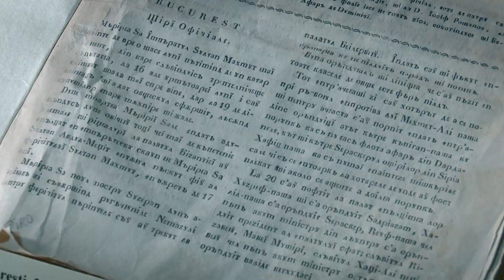Vizităm Palatul Brâncovenesc din Potlogi, la Exclusiv în România, pe TVR1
Duminică, 22 noiembrie, de la ora 17:00, Cristian Tabără şi echiap Exclusiv în România ne propun să descoperim noi unicate, locuri şi poveşti mai putin ştiute din Dâmboviţa.

Pentru inceput ne oprim la unul dintre cele mai frumoase, dar si mai putin cunoscute, palate din tara noastra, Palatul Brancovenesc din Potlogi. A fost restaurat, de curand, si isi asteapta vizitatorii cu portile larg deschise. Noi   i-am trecut pragul ca sa aflam povestea mai putin stiuta a acestui loc deosebit si ca sa vedem cum se traia odinioara la curtile domnesti, mai ales ca domnitorul Constantin Brancoveanu a fost unul dintre cei mai bogati voievozi ai Tarii Romanesti, astfel ca a avut resursele necesare sa construiasca frumoase palate si biserici, cu arhitecti adusi, de multe ori, din strainatate.

Calatoria noastra nu se opreste aici. Urcam in muntii Bucegi, la pestera Ialomitei, intr-un loc care era considerat sacru pe vremea dacilor: reprezenta prima treapta de initiere catre nemurire. In prezent, este pestera cu cel mai lung traseu amenajat pentru vizitare din tara noastra si una dintre cele mai modern amenajate.

Pentru ca vizita noastra are loc in judetul Dambovita, merita să ajungem și la Ansamblul Monumental Curtea Domnească, din Târgoviște, la Muzeul Tiparului si Cartii Vechi Romanesti, pentru a vizita un loc legat de un obicei din ce în ce mai rar întâlnit: acela de a citi…

Ultimul nostru popas, dar poate si cel mai frumos, este Zimbrăria Neagra, din localitatea Bucșani. Aici trăiesc animale spectaculoase, care in urma cu câteva secole puteau fi intâlnite pe tot cuprinsul țării. Parcul de agrement, de aici, este și o pepiniera pentru celelalte zimbrării din România. Zimbrăria Neagra este destinația perfectă de weekend. Drumul de acces este in mare parte asfaltat, dar exista și o portiune de aproximativ 5 kilometri de drum forestier amenajat, unde, daca vreți, puteti schimba automobilul pe o bicicletă, pentru o plimbare prin pădure, până la poarta zimbrariei.